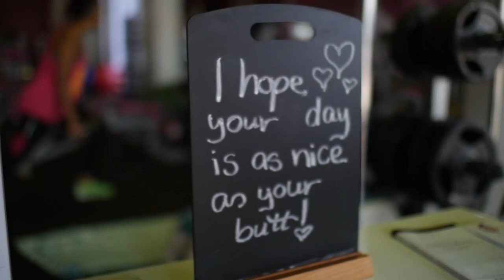Female Motivation - Believe In Yourself And Anything Is Possible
Don't stop trying and live in regret!
Try your hardest and believe in yourself and anything is possible!